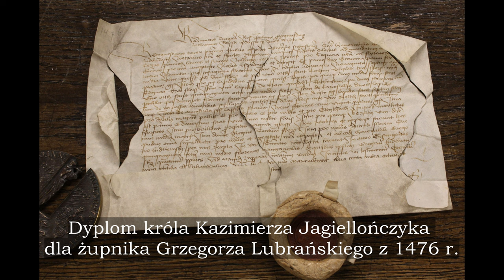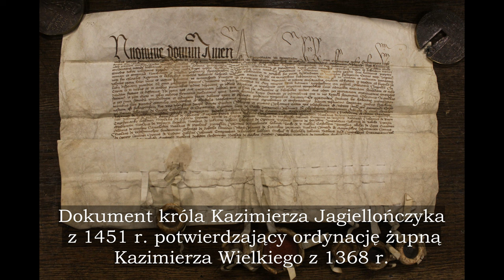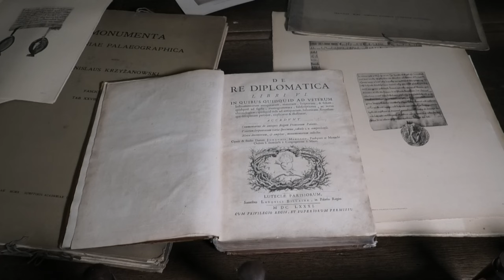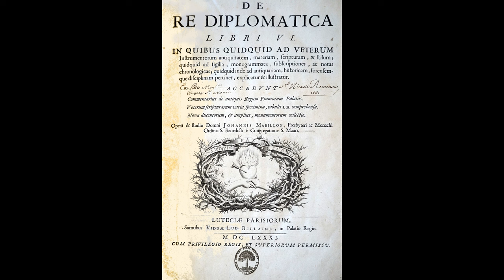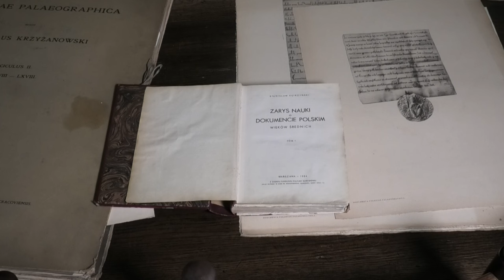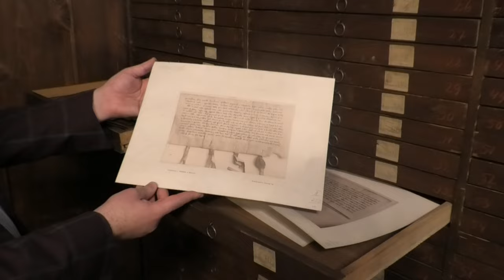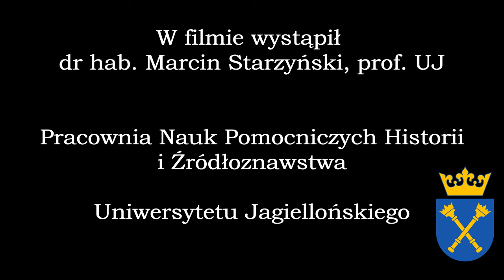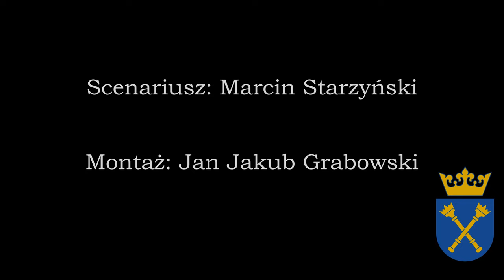W kręgu nauk pomocniczych. Czym jest dyplomatyka?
Dyplomatyka to jedna z fundamentalnych nauk pomocniczych, bez której poznawanie przeszłości byłoby zwyczajnie niemożliwe. Zakład Nauk Pomocniczych Historii w Uniwersytecie Jagiellońskim posiada niezwykle bogatą historię związaną z prowadzeniem tych badań, które w pierwszym odcinku nowego cyklu przybliży Państwu dr hab. Marcin Starzyński, prof. UJ.